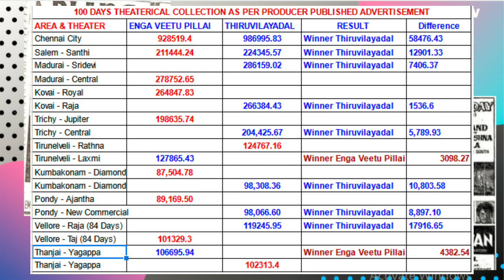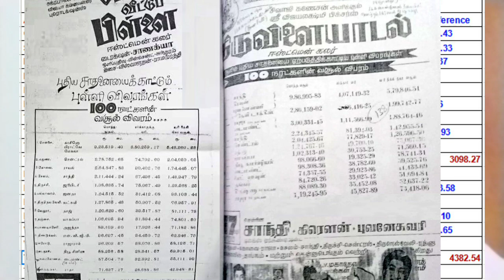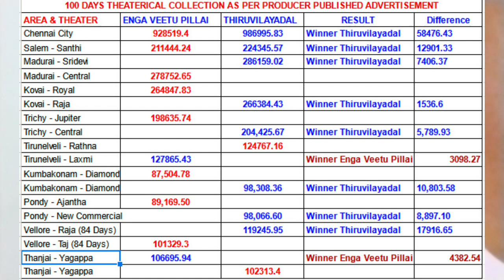1965ஆம் ஆண்டின் அதிக வசூல் காவியம் திருவிளையாடல். தயாரிப்பாளர் விளம்பரம் வெளியீடு.